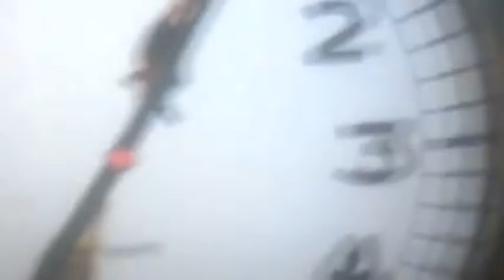Best Friends Whenever Theme Song Reversed